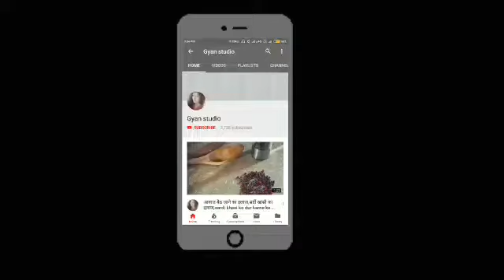ब्लड प्रेशर कम करने के उपाय,raktchap kam karne ke upay,bp control home remedies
ब्लड प्रेशर कम करने के उपाय,raktchap kam karne ke upay,blood pressure control,bp control home remedies